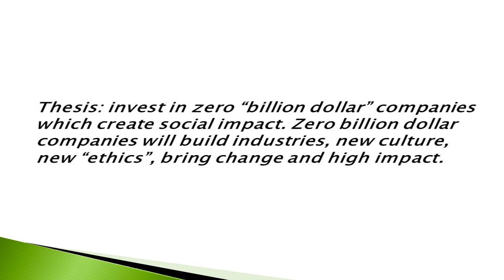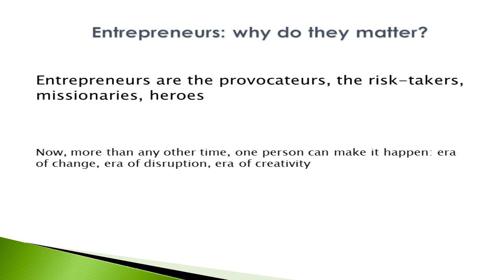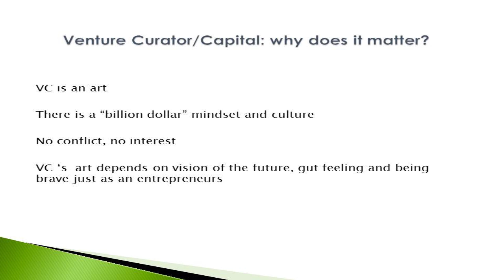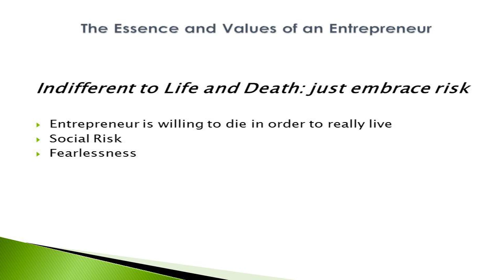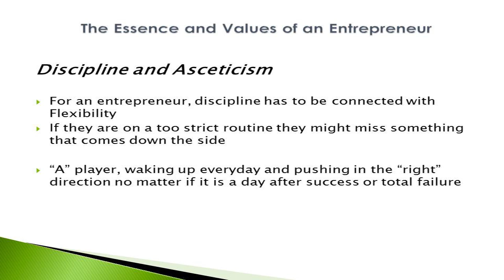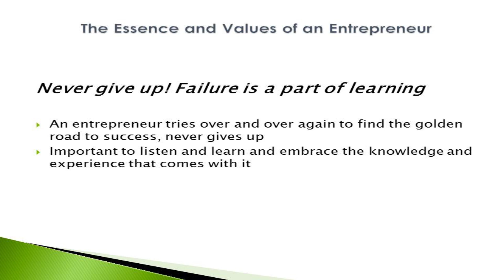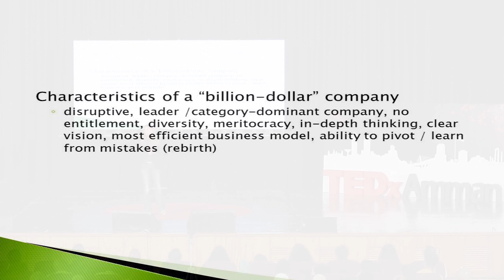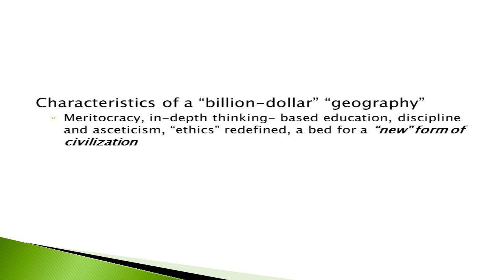City 2.0: Mehtap Mae Ozkan at TEDxAmman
Change yourself, change your city, and change your nation. What we work on is changing your city through scalable Entrepreneurship and creating industries through billion dollar companies.